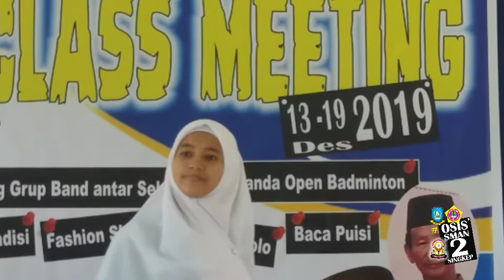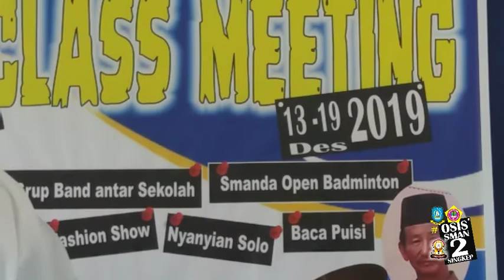Dwi Intan Rahayu_Classmeeting SMAN 2 SINGKEP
Kegiatan Classmeeting Sman 2 SINGKEP yang Ditaja oleh SMANDA , dengan nyanyian solo oleh Dwi Intan Rahayu_XII IPA